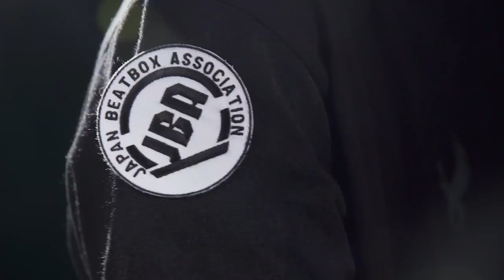Piratheeban (SG) vs Tatsuaki (JPN)｜Asia Beatbox Championship 2017 Top 8 Solo Beatbox Battle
【2017 Asia Beatbox Championship - Top 8 Solo Beatbox Battle】
Piratheeban - From Singapore |  Tatsuaki - From Japan
Oh my god! No matter who won, I can tell this is a battle full of love!

Venue - Clapper Studio

Judges：
Dharni (Singapore)
Reep One (UK)
Ball-zee (UK)
Faya Braz (France)
Pepouni (Switzerland)
Mad Twinz (Russia)